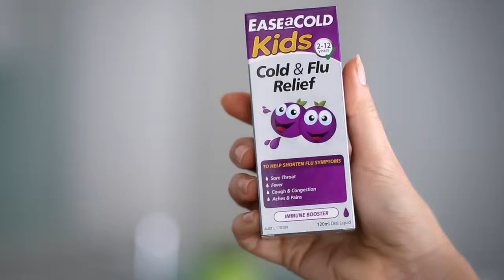Ease a Cold kids TV commercial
Fish Media is a multi-platform media production company.  We produce all types of advertising content from videos, TVC’s, photography, 2D and 3D animations and are now heavily involved in interactive advertising, digital publishing and gaming.

We will be with you every step of the way, from initial concept and strategies to scripts, storyboards, filming, editing and multi platform delivery.

Ask us about our augmented reality (AR) apps which integrate object recognition within traditional print media to give your clients the edge.  We also produce immersive VR and 360 degree videos and photography.

Promotional videos, sales videos, interviews, TV commercials, events, social and sharable content.